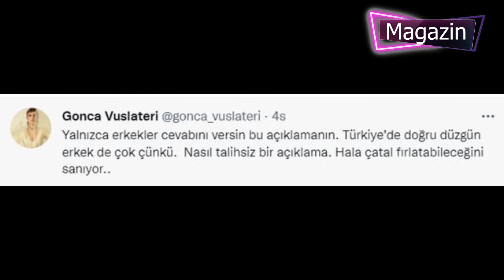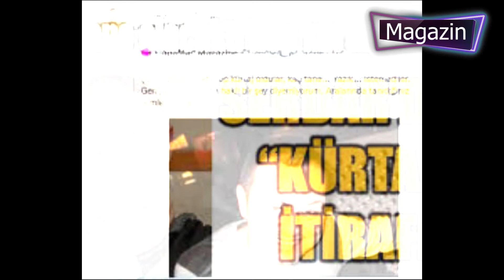Serdar Ortaç'ın "Kürtaj oldular" sözlerine Gonca Vuslateri'den sert tepki: Bu nasıl leşlik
Herkese merhaba yine gündem olan bir haberle karşınızdayım
Uzun yıllar çocuk sahibi olmak isteyen Serdar Ortaç'ın "Kaç tane olacaktı ama hep kürtaj oldular, yazık" açıklaması magazin gündemine bomba gibi düştü. Ortaç'ın bu sözlerine oyuncu Gonca Vuslateri'den tepki geldi. Vuslateri, Ortaç'ı "Bu nasıl leşlik" diyerek eleştirdi.
Ünlü şarkıcı Serdar ortaç, geçtiğimiz akşam konsere çıkmadan önce basın mensuplarının sorularını yanıtladı. Özel hayatıyla ilgili çarpıcı açıklamalar yapan Ortaç, bir de çocuk itirafında bulundu.
Ortaç "Aşık olup evlenirseniz baba olmayı düşünüyor musunuz?" sorusu üzerine "Kaç tane olacaktı ama hep kürtaj oldular, yazık" itirafında bulundu. Uzun yıllardır baba olmak istediğini söyleyen Serdar Ortaç kürtaj olanların içinde ünlü isimlerin de olduğunu söyledi. Ortaç'a bu sözlerinden dolayı tepki yağdı.
Serdar Ortaç'ın olay açıklamasına bir tepki de oyuncu Gonca Vuslateri'den geldi. Ünlü oyuncu, "Bu nasıl leşlik. Yalnızca erkekler cevabını versin bu açıklamanın. Türkiye'de doğru düzgün erkek de çok çünkü. Nasıl talihsiz bir açıklama. Hala çatal fırlatabileceğini sanıyor" ifadelerini kullandı.